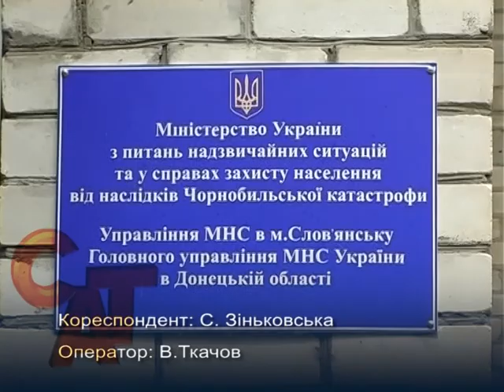22 12 15 У Слов'янську в пожежах загинуло іще дві людини